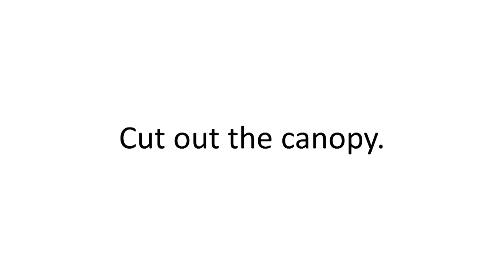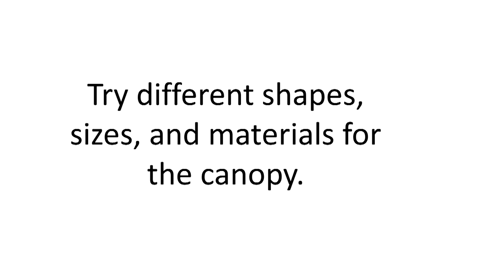Make A Tissue Paper Parachute - STEM Activity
Hands-on lesson and activity exploring how parachutes slow down a fall. To view written instructions on our website, see the Make a Parachute STEM activity

Science Buddies also hosts a library of instructions for over 1,000 other hands-on science projects, lesson plans, and fun activities for K-12 parents, students, and teachers! to learn more.